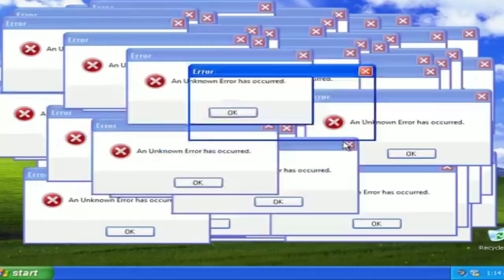DANIELA LIMA DA CNN BRASIL E SEU JORNALISMO IMPARCIAL !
Veja melhores momentos da Daniela Lima da CNN BRASIL